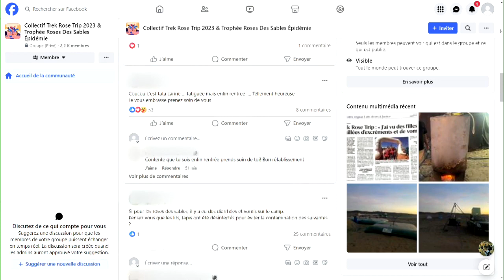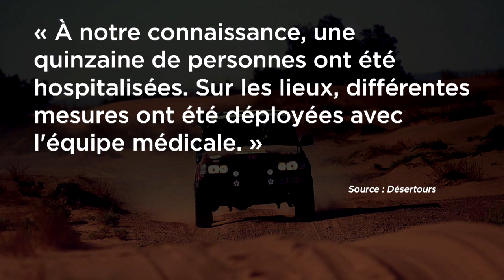Une expérience dans le désert qui tourne au cauchemar pour des participantes à un trek - reportage